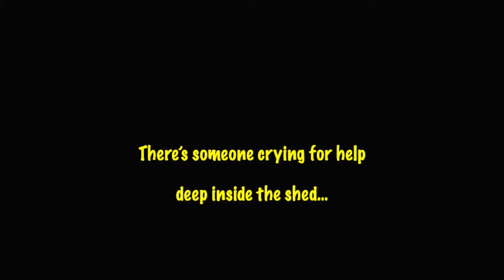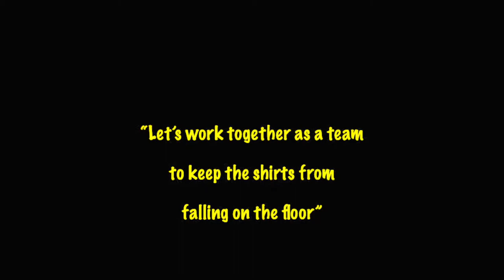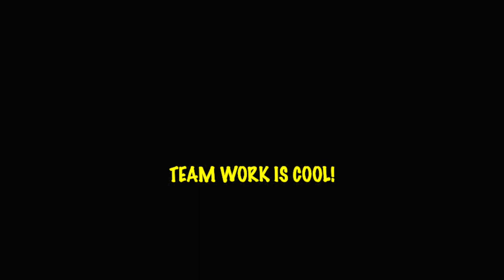Fables of The Clothes Hanger Medley Gang - A Lesson in Teamwork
The book trailer for "Fables of The Clothes Hanger Medley Gang: a Lesson in Teamwork." This humorous and quirky tale is about 3 clothes hangers named Puny-Face Plastic, Mellow Metal and Badger Wood who lives in a shed. They all learn the importance of working together to achieve a common goal.